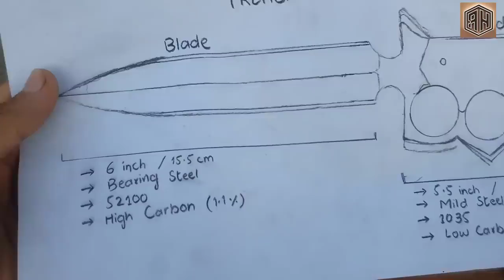Turning Rusted Bearings into some beautiful but sharp knives Restoration - Rebuilding